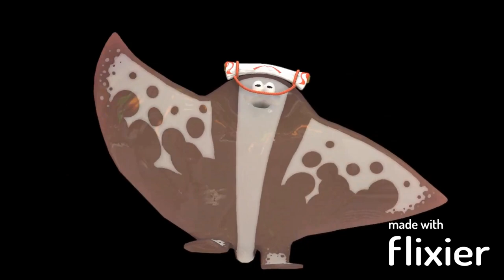Anarchy Poisons (Boar Mix) (Black Screen)